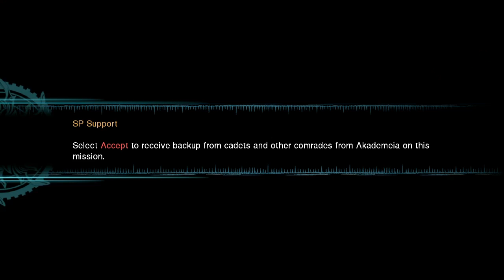Let's Play Final Fantasy Type-0 HD Pt. 06 - Luckily My Flute Will Save Me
Class Zero heads off for their first mission to liberate McTighe. Random support guys, lethal special missions and some intense fluteplay make it a very confusing first mission.